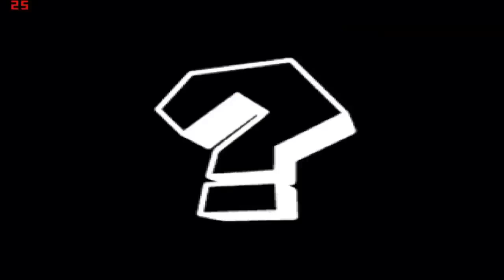Best of Domtendo ☆ Mario Party 3 [Story Mode]